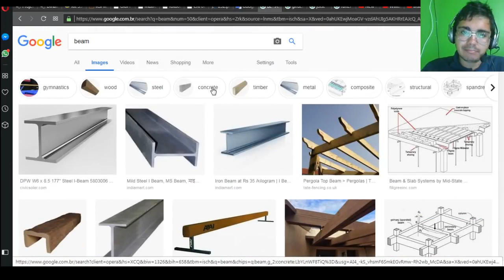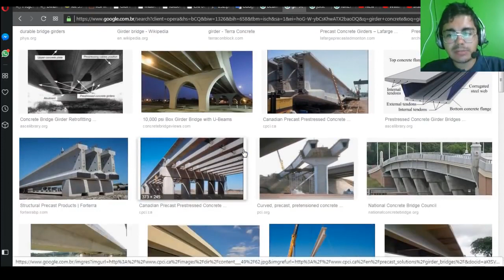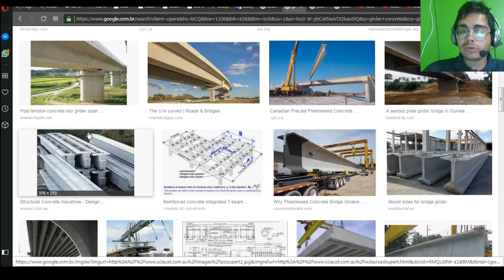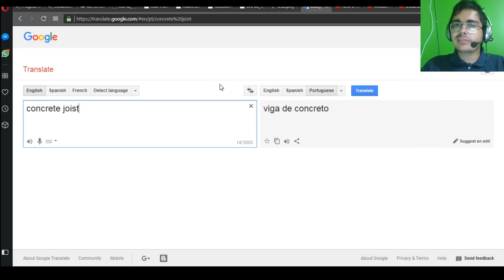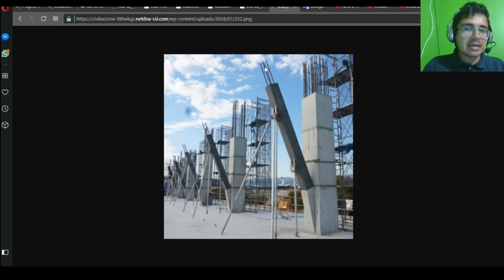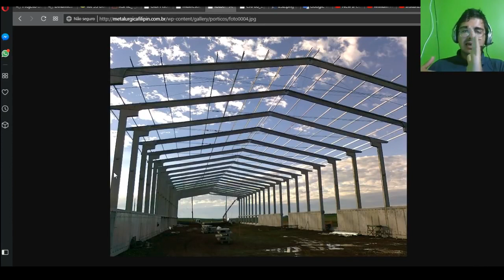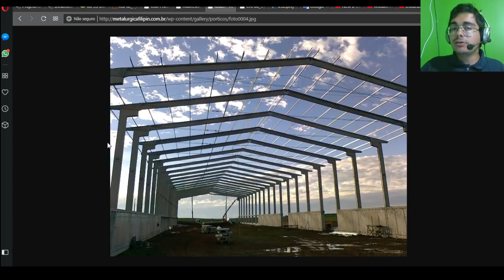Peças inclinadas e dimensionamento de seção Engenheiro Estrutural